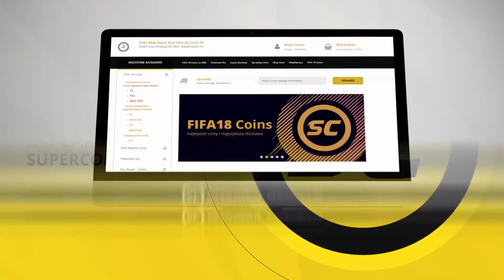FIFA 19 | CAŁE SPOTKANIE FINAŁU LIGI EUROPY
FIFA 19 CAŁE SPOTKANIE
FIFA 19 FINAŁ LIGI EUROPY
FIFA 19 MANCHESTER CITY VS MANCHESTER UNITED
FIFA 19 GAMEPLAY
FIFA 19 PREMIERA
FIFA 19 NOWOŚCI